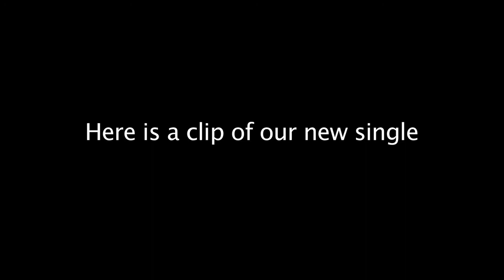The Deering Studio Blog 1 (2011)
A recent blog that covers our visit to record our next single with the legendary Peter Miles. This video blog includes clips of the new single and our drummer dislocating his arm!